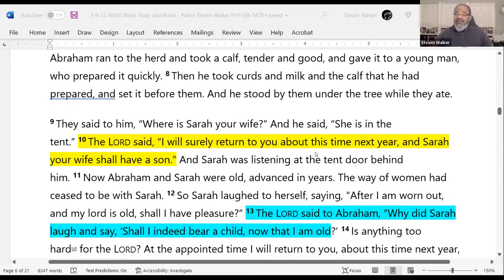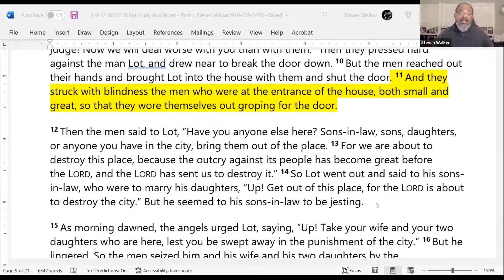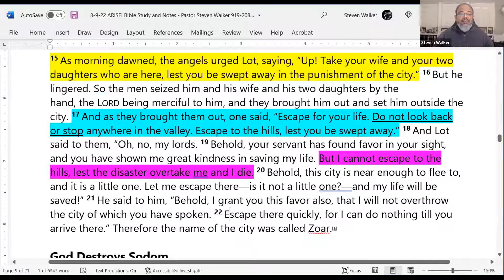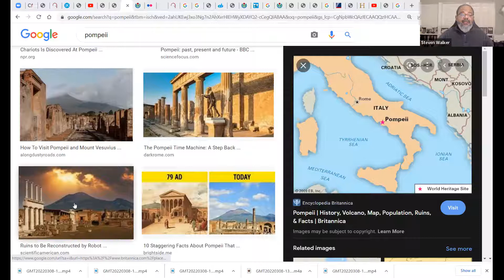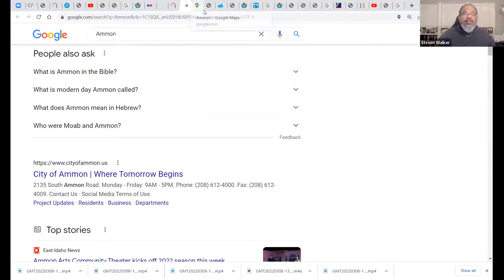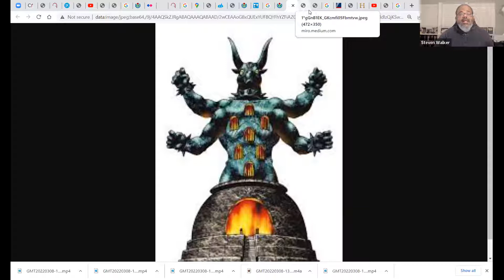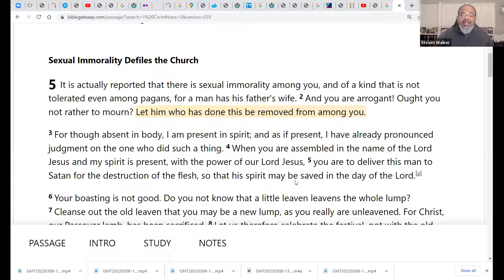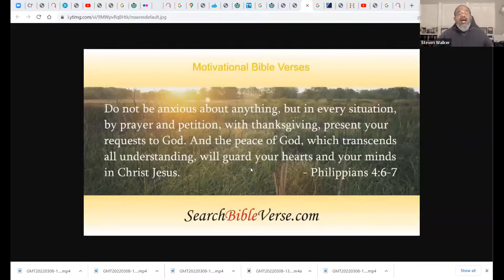3-9-22 ARISE! 8am EST Daily Bible Study and Fellowship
Welcome to ARISE! TV Network. We hope to inspire you and help you connect with God. Our goal is to create and upload content that helps our followers grow in the word of God daily and connect with God more.

We also have a daily Zoom Bible Study and Fellowship that we host every day Monday-Saturday starting at 8am (EST). Feel free to click this link daily to join us